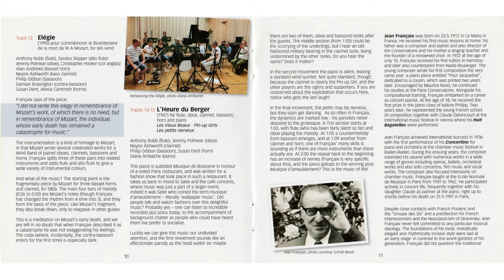Très Françaix 4: Elégie (1990)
From the Oboe Classics album of chamber music by Jean Françaix, with Anthony Robb (flute), Sandra Skipper (alto flute), Jeremy Polmear (oboe), Christopher Hooker (cor anglais/english horn), Alan Andrews (basset horn), Neyire Ashworth (bass clarinet), Philip Gibbon (bassoon), Damian Brasington (contra bassoon), Susan Dent, Alexia Cammish (horns).
which also has a link to the complete booklet notes (in English and French). The cover illustration is 'Paris Café' by Paul Kenton,